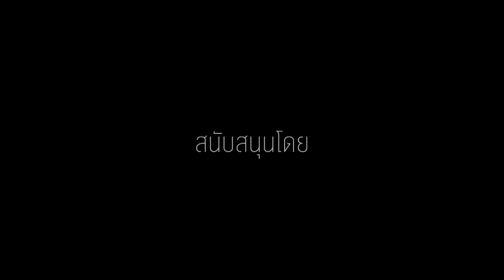นินจา (Ninja) - Mirrr | ฉันอยู่ตรงนี้จะได้ไหม? | Songtopia Livehouse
Songtopia Livehouse EP.29 'LOVE ME LOVE MY SONG'
เพลง : นินจา (Ninja)
ศิลปิน : Mirrr

ติดตาม Songtopia Livehouse ได้ทุกวันพุธที่ 2 และ 4 ของเดือน
ทาง Facebook และ YouTube : SONGTOPIA